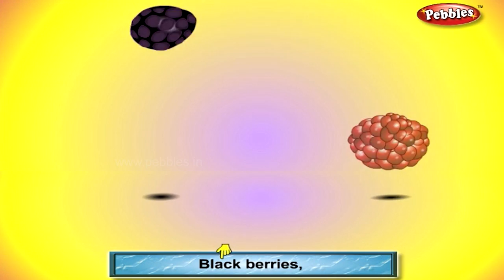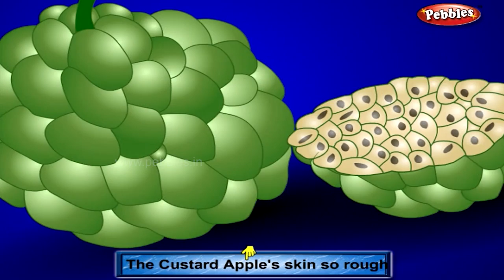Top 10 Fruit Rhymes For Kids | Fruit Rhymes Collection | Most Popular Fruit Rhymes Collection 3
Pebbles present a collection of Top 10 Fruit Rhymes for kids. The collection of most popular nursery rhymes for kids in HD Quality.

The most popular & interesting fruit nursery rhymes for babies, nursery kids & children of all age groups by Pebbles Rhymes channel.

Fruit Rhymes collection includes Rhymes of the following Fruits

View the Rhyme –